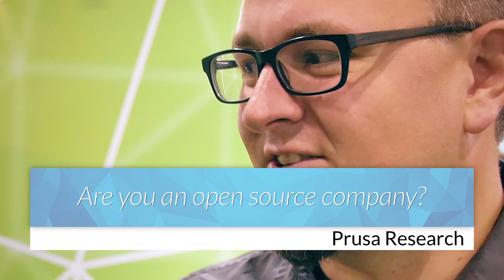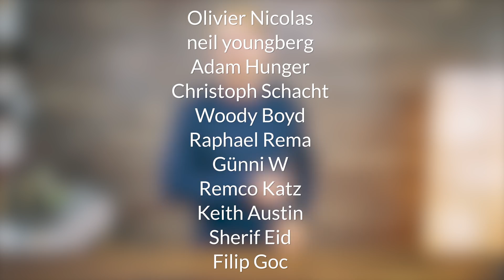"Open source" is more than a marketing term!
Why is open source important for 3D printing? Is it still relevant? Do manufacturers understand that it's more than just a marketing term? Only one way to find out!